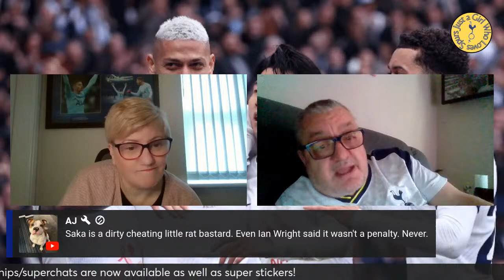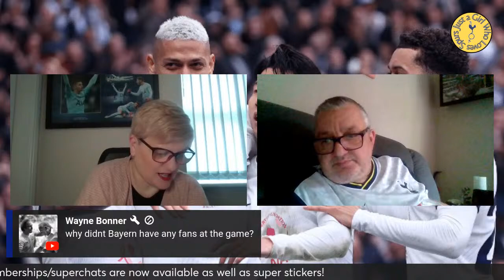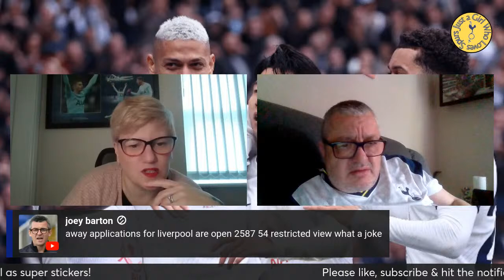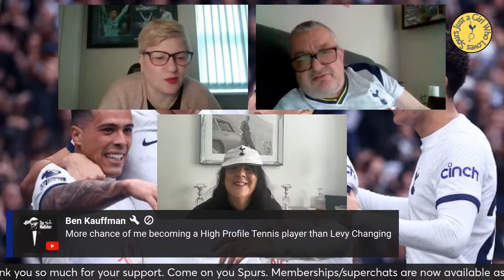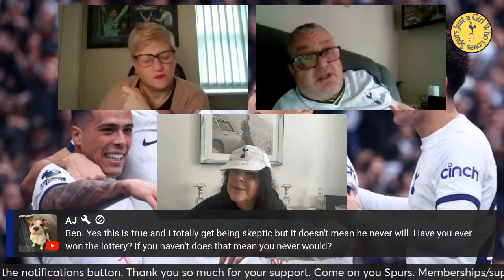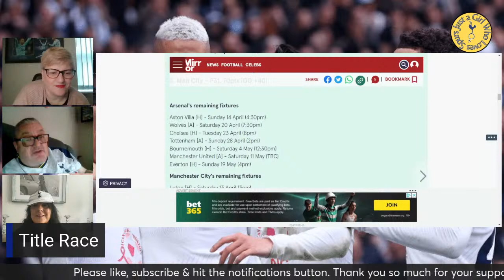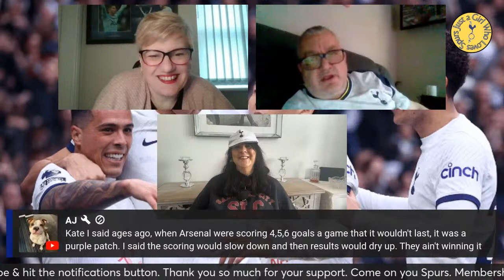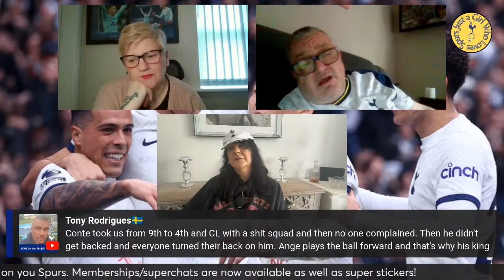Bentancur Picture live Re-Draw | Champions league round up | Spurs news and views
Join Jimbo and I as we look back at the epic Champions League matches between Real Madrid v Manchester City and Arsenal v Bayern Munich.

We will also be redrawing our UK members Bentancur picture giveaway.